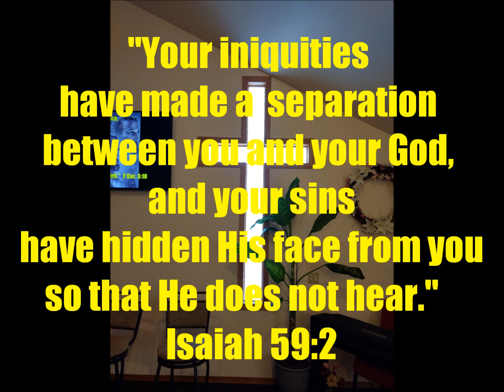Daily Message 07292022 - Sin Is Sin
THEME: Sin, Acknowledgment Of Sin. SCRIPTURAL FOUNDATION:  Isaiah 59:2, 1 John 1:9